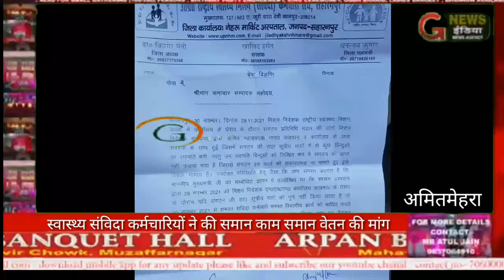समान काम समान वेतन की मांग स्वास्थ्य संविदा कर्मचारियों ने जिला अस्पताल पहुंचकर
सीएमओ के माध्यम से राज्य सरकार को सौंपा ज्ञापन. एं:-ारुरिलअसतामेाष्र सास्यिशकेहतंवा ्मारियों ने मुख्य चिकित्सा अधिकारी के ऑफिस का घेराव कर समान काम समान वेतन की मुख्य मांगो को लेकर अनिश्चित काल हड़ताल करने के लिए कमर कस ली है इन सभी संविदा कर्मियों का कहना है कि हम लोग तकरीबन 8 साल से विभाग कि लगातार सेवा करते आ रहे है ऐसे मे हम लोग भी परमानेंट स्टाफ के समान ही विभाग के अंदर काम करते है फिर हमको समान वेतन क्यों नहीं अब ये हमारी जायज मांग है इसको हमारे उत्तर प्रदेश के मुख्यमंत्री को मान लेना चाहिए अगर हमारी इस मांग को नहीं माना जाता है तो हम लोग कार्य बहिष्कार कर अनिश्चित काल हड़ताल पर बैठ जायेंगे इन मांगो को लेकर संविदा कर्मियों ने भाजपा के पूर्व सांसद राघव लाखन व मुख्य चिकित्सा अधिकारी सहारनपुर को मुख्यमंत्री के नाम सौंपा ज्ञापन।वी-ओवही ारनप मुख चिक्सा िकारसंजीमांगक काहना कि वास्य संदा कमचारों क कुछ मांगों को लेकर आज उन्होंने ज्ञापन सौंपा है जिसके लिए हमारे जनपद स्तर से स्वास्थ्य विभाग की ओर से कोई आश्वासन नहीं दिया जा सकता।यह ज्ञापन राज्य सरकार के नाम है मेरे माध्यम से सभी संविदा कर्मचारियों के मांगों का पत्र राज्य सरकार को भेजने का काम किया जा रहा है इस संबंध में जैसा उत्तर प्रदेश सरकार का आदेश होगा उसी पर स्वास्थ्य विभाग द्वारा कार्य किया जाएगा llबाइट -जीव मालिकमुख चिित् अधकारजनप सहनपुबाइडॉक किर सजिल्यकाष्रीयस्थ मििदार्मंघसरनप-सषि यंवद कर् महरा ब्यर